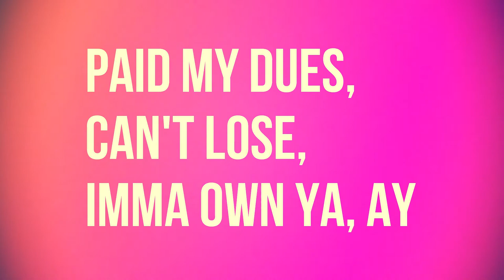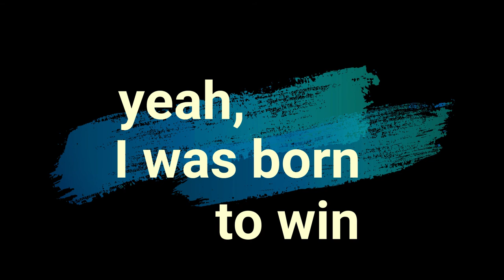Lyrical Video of Champion by Carrier Underwood feat. Ludacris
Watch the lyrical video on song Champion one of my favourite song.